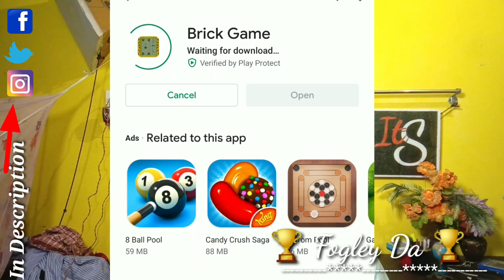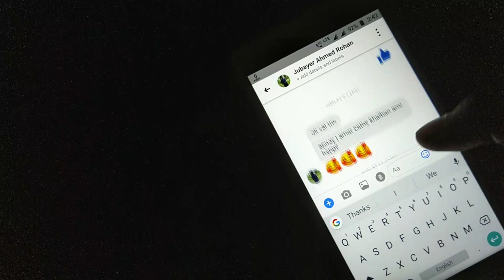Brick Game 9999 In 1 Android | Old Mini games | 90s gamer | Fogley Da ❤️🔥👌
Bondhu ra! Eta Amar Fogley Da channel er 43rd video! 16 din tour e ghure beriye ese bhablam tomader ektu onyo rakomer anondo dewa jak! Tai firiye anlam amader sei chotobelar memory! Brick game! Ke ke khelecho ar Amar matoi enjoy korecho janao comment Kore! Sathe thako tomra ar share Koro sobar sathe! Fogley Da ekhon tomader e channel ❤️😍😊🙏

🎬 Time thakle Fogley dar ei video gulo o dekho! : --

➡️ Er por agami diney aste choleche alada kichu interesting moments of clash Royale gaming, vlogging and motivational videos!  😊❤️👍

🎬 Jara Free Fire / Pubg / COD khelo : --

🎁 Jara bhalobaso kobita galpo chinta vabna